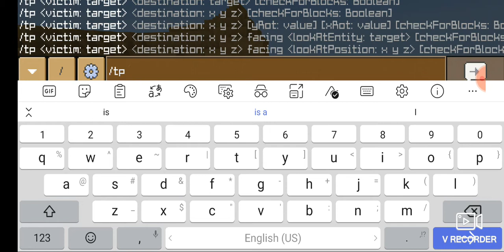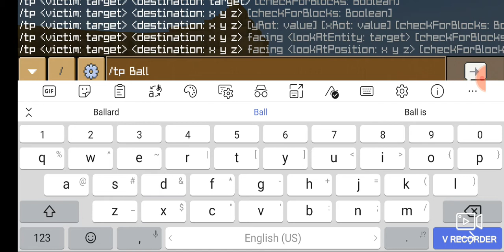Minecraft manhunt vs sister